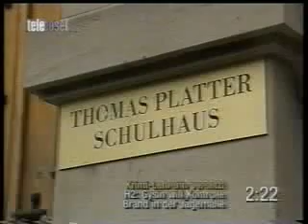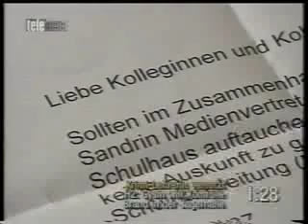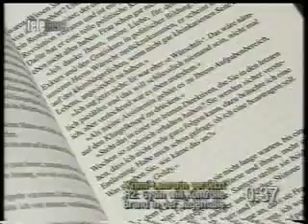Fall Sandrin Teil 1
Direktor Gadola vs Michele Sandrin 1 Teil